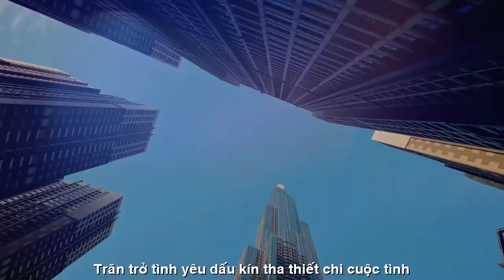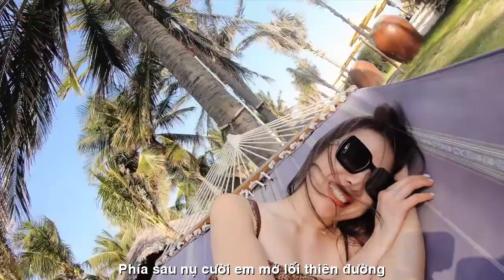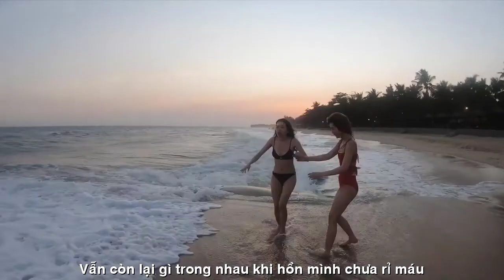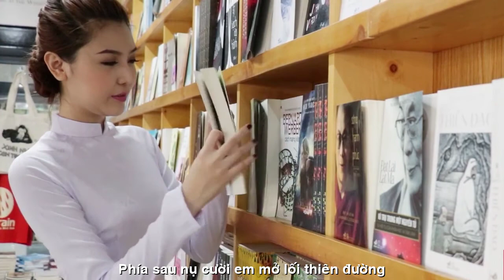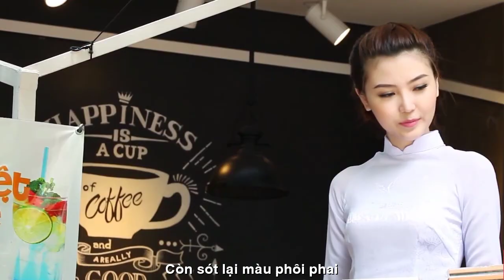[FULL HD]PHÍA SAU NỤ CƯỜI EM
TÁC PHẨM:PHÍA SAU NỤ CƯỜI EM
THƠ:ĐOÀN TUYẾT THU
SÁNG TÁC NHẠC:NS VĨNH ĐIỆN
TRÌNH BÀY:CA SỸ ĐÔNG NGUYỄN
ASM NS ĐÔNG NGUYỄN
PROMOVIES VIDEOKAR NS QUANG DAU